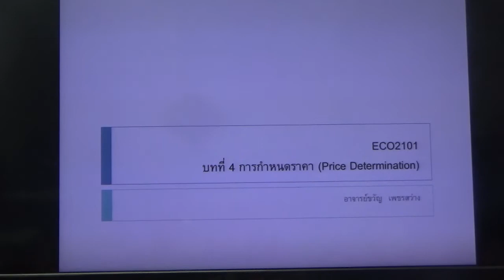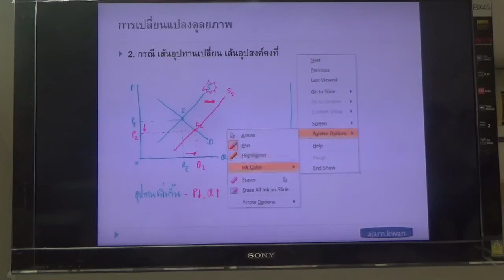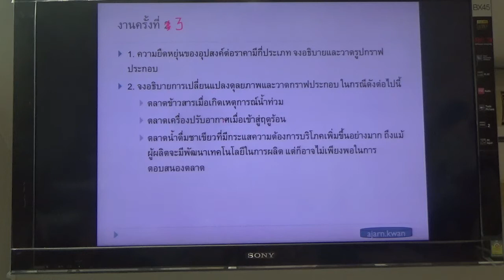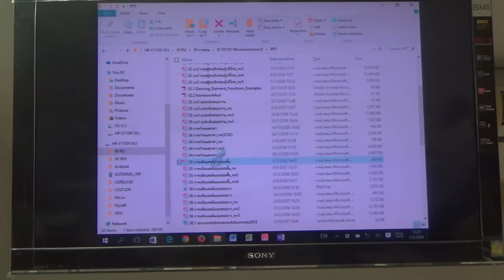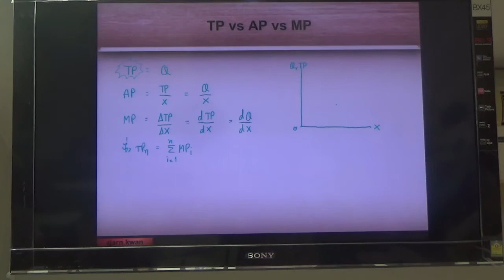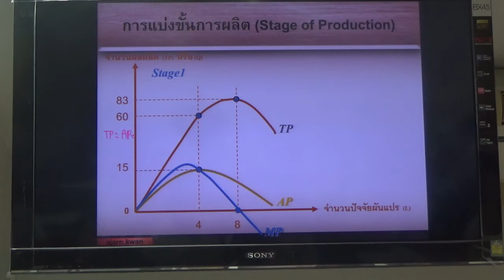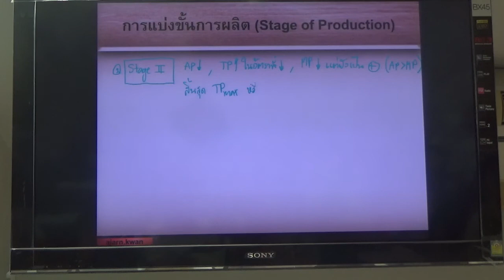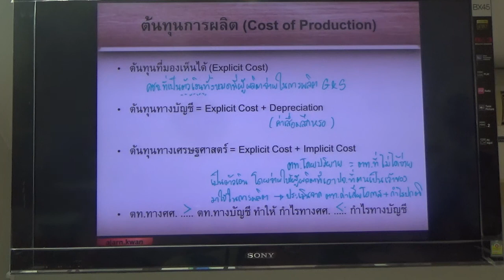วิชาECO 2101 วันที่ 2 ก.พ.59